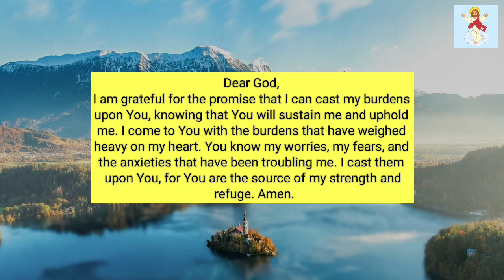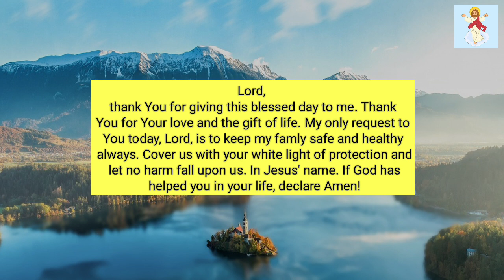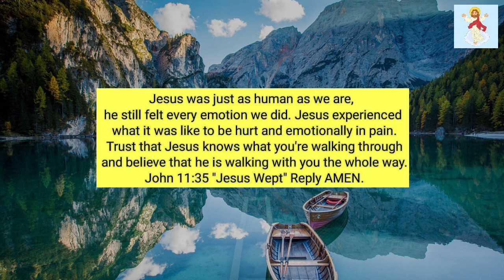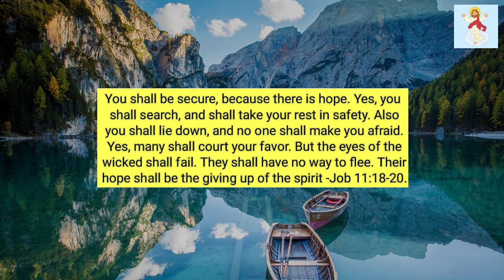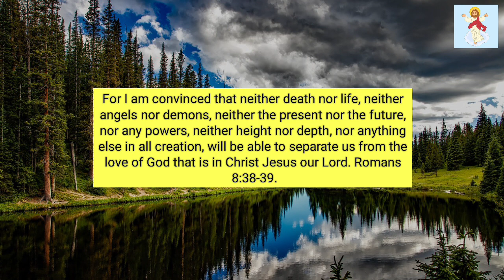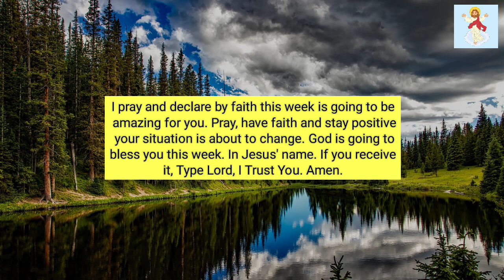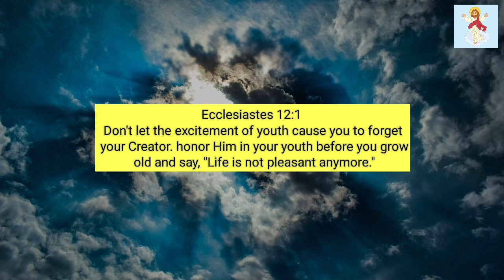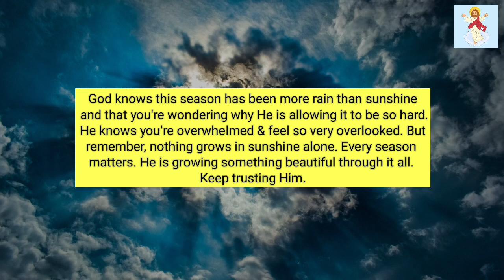☀️God Says : You Will Receive $500,000,000 On This Wonderful Day...!! @God Miracles 11:11